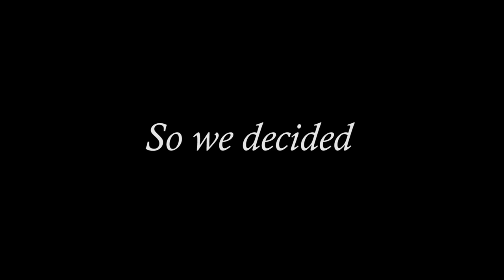CRAZY CANADIAN TOW SNOWBOARDING AND DRIFTING GoPro HD (DITCHED CAR)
Just a couple of buds up north Eh?